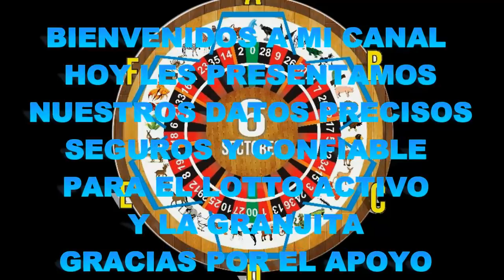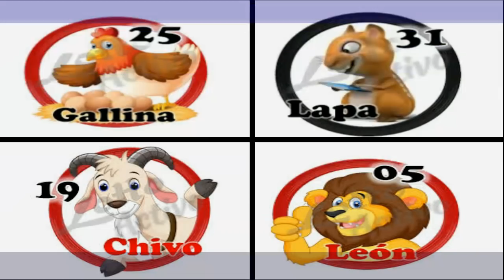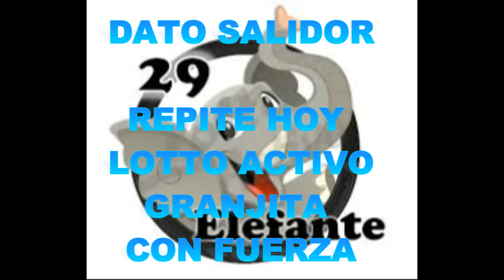DATOS DEL DIA LUNES 19/3/2018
HOY LES PRESENTAMOS
NUESTROS DATOS PRECISOS
SEGUROS Y CONFIABLE
PARA EL LOTTO ACTIVO
Y LA GRANJITA
GRACIAS POR EL APOYO
ACIERTOS DEL DOMINGO
GALLINA LOTTO ACTIVO
LAPA 31 LOTTO ACTIVO
GALLO 21 LOTTO ACTIVO
LEON -5 GRANJITA
CHIVO - 19 GRANJITA
GRACIAS A TODOS MI GENTE..